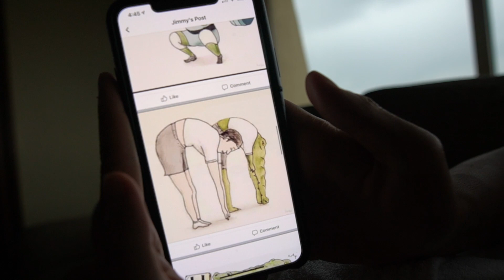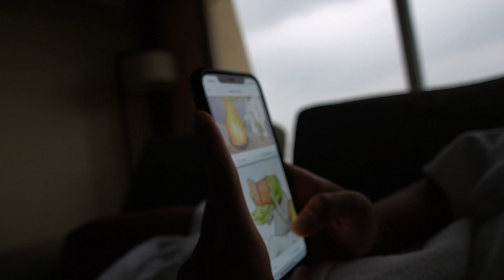Staying At A LUXURY HOTEL In TAGAYTAY! ⎮ We Couldn't Believe It! Taal Vista 2021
Hey friends! In this video we got the amazing opportunity to stay at one of the few luxury hotels here in Tagaytay! Our room at Taal Vista Hotel left us speechless!

📷 TECH/EQUIPMENT USED:
- Camera: Sony A6400 (with Sony 10-18mm F4 Sigma lenses 16mm, 30mm, 56mm F1.4)
- Rode Mic
- Mavic Mini

👩🏼‍🤝‍👨🏽ABOUT US:
We are Jan and Ann, just a couple from Canada who loves adventure. We dropped our 9-5 job to move to the Philippines and make the world feel a little smaller. Sharing our journey of love and exploration! Welcome to our lives! Follow us for 🌴 TRAVEL, FOOD + ADVENTURE 🌴